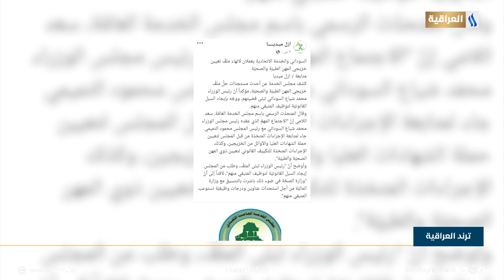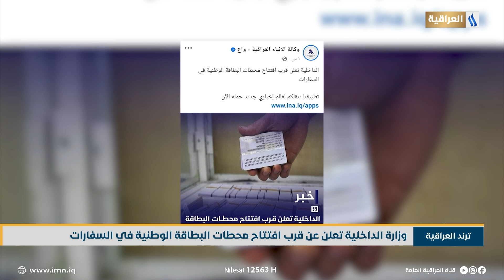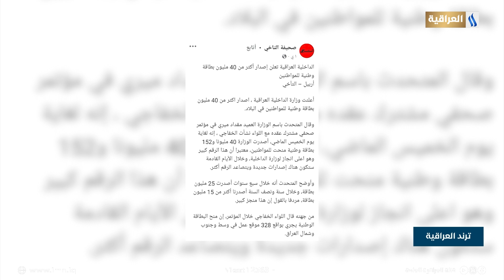وزارة الداخلية تعلن عن قرب افتتاح محطات البطاقة الوطنية في السفارات | ترند العراقية مع عادل جبار